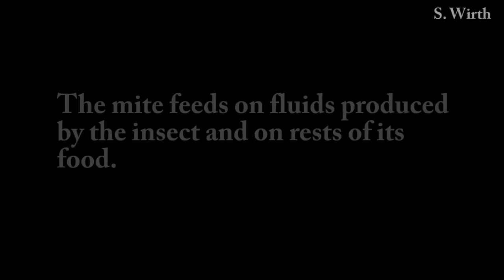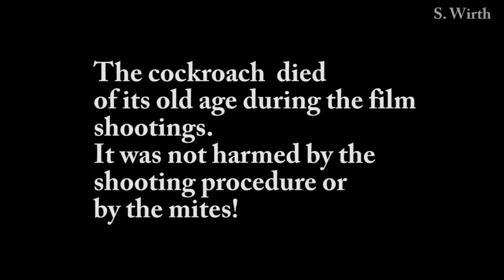Madagascar Hissing Cockroach and Mite Cohabitants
Close animal associations are of evolution-biological interest. Different kinds of coexistence between animals exist. Sometimes the interactions can have a kind of neutral character, such as the phoresy, in which the phoretic organism uses another organism just for the transport from one habitat to another. In the parasitism, one organism lives at another one's expense. In the mutualistic symbiosis, both partners benefit from each other. This seems to be the case in the close relation of the cockroach Gromphadorrhina portentosa and the mite Gromphadorholaelaps schaeferi.
This mite of the mite-group Mesostigmata (Laelapidae) completes its whole life cycle on the same cockroach specimen. There the different developmental stages feed on rests of the cockroach's food and maybe also secretions, produced by the insect.
This way they obviously improve the hygienic conditions on the cockroach's body surface. Mites usually congregate in the areas of the hips (=coxae) of the cockroach legs.
An interesting problemn, which evolutionary biologists try to understand, is: how could a life style evolve from another kind of life style.
I don't know whether this is already reconstructed for this insect-mite-interaction. But sometimes, parasitism or mutualistic symbiosis seems to have evolved from the phoretic transport.